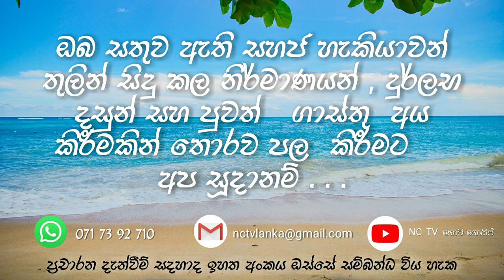Breaking News Just Received | Sri Lanka News Channel | Local News Update | SI | Kuruwita